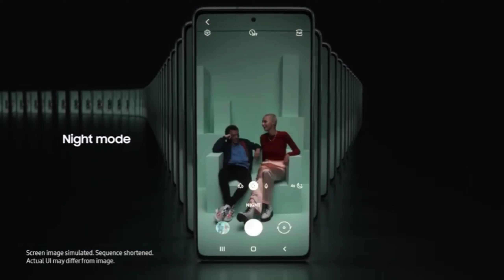infinix zero 8i Lena Chahiye Ya Realme 7 || infinix zero 8i Vs Realme 7 || best smartphone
Link - Realme 7 (Mist Blue, 64 GB)

About - dosto dono hi smartphone best smartphone hain || Realme 7 is best infinix zero 8i